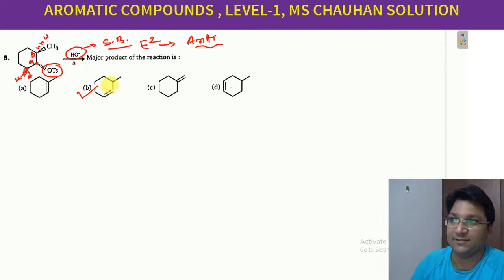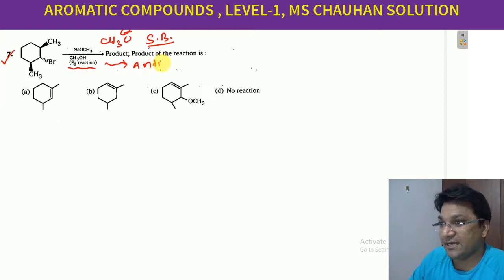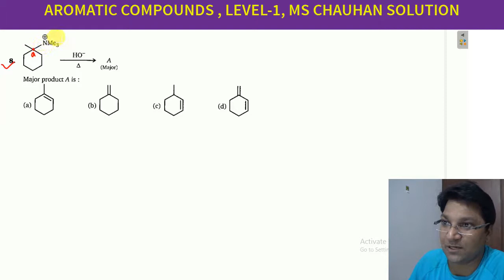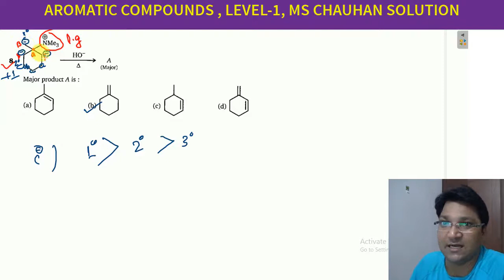5 to 8,ALKYL HALIDE(ELIMINATION) ,MS CHAUHAN ORGANIC CHEMISTRY VIDEO SOLUTION